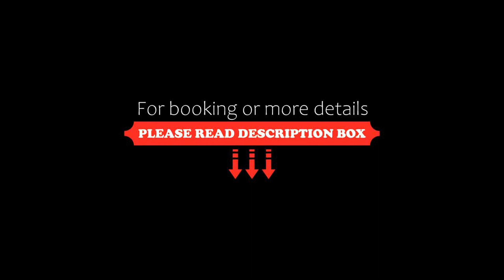Hotel Route-Inn Nagoya Higashi Betsuin, Nagoya, Japan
About Property:
Providing air-conditioned rooms with a green-tea maker, free wired internet and a flat-screen TV is Route Inn Nagoya, 500 m from Higashi-Betsuin Subway Station. A breakfast buffet is served.
Rooms at Hotel Route Inn Higashi-Betsuin include a private bathroom with bathtub and slippers. Guests enjoy use of a desk and fridge. Pay TV programs offer entertainment.
JR Kanayama Train Station and Nagoya Boston Museum of Fine Arts are 1.5 km away. Ats...
Property Type: Hotel
Address: 460-0014 Aichi, Nagoya, Naka-ku Fujimi-cho 1-26 , Japan
Searching For
1. Hotel Route-Inn Nagoya Higashi Betsuin - Nagoya - Japan
2. Hotel Route-Inn Nagoya Higashi Betsuin - Nagoya - Japan Address
3. Hotel Route-Inn Nagoya Higashi Betsuin - Nagoya - Japan Rooms
4. Hotel Route-Inn Nagoya Higashi Betsuin - Nagoya - Japan Amenities
5. Hotel Route-Inn Nagoya Higashi Betsuin - Nagoya - Japan Offers and Deals
Audio Credit:
Track Title: Subway Dreams
Artist: Dan Henig